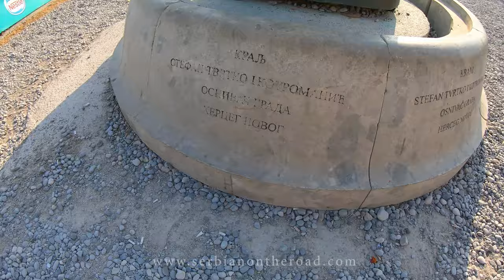HERCEG - NOVI Crna Gora - Obilazak grada